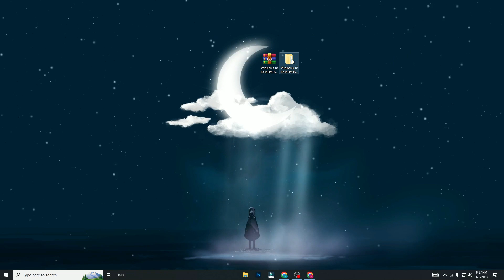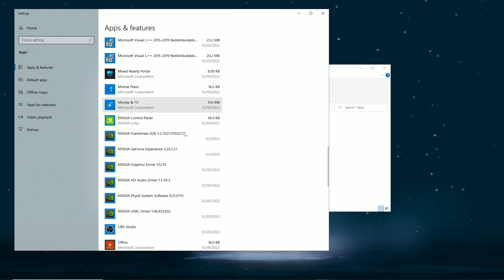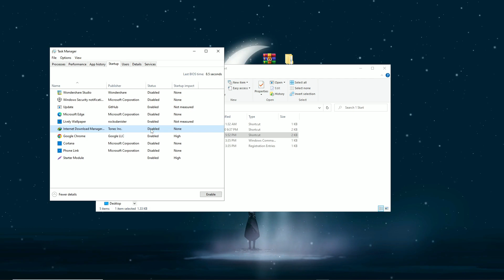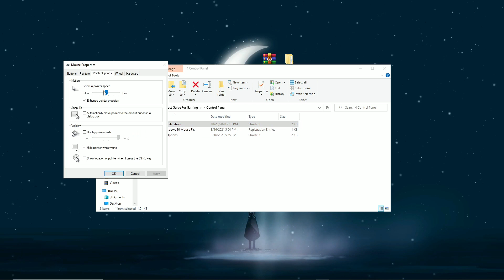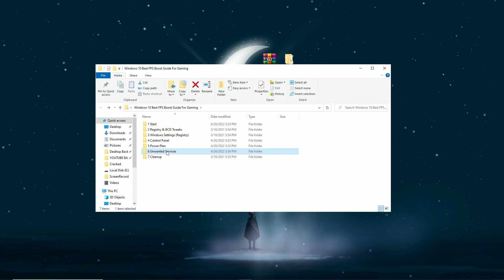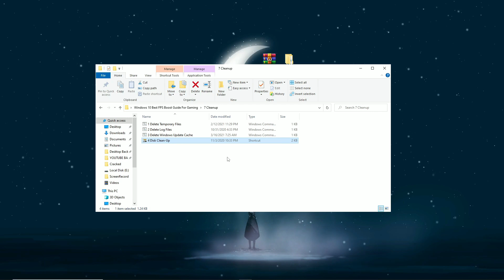🔧 WINDOWS 10: HOW TO BOOST PERFORMANCE FOR GAMING 🔥 | Speed Up Low-End/Old PC ✔️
In this video, we're going to show you how to improve your Windows 10 and 11 gaming experience with our Ultimate FPS Boost & Latency Pack.

By installing our pack, you'll be able to increase your FPS and lower your latency, making your gaming experience much smoother and more enjoyable. This pack is perfect for anyone who wants to improve their gaming experience!

► Title : 🔧 WINDOWS 10: HOW TO BOOST PERFORMANCE FOR GAMING 🔥 | Speed Up Low-End/Old PC ✔️

If you have any further questions, please leave them in the comments section, and till next time, have a beautiful day, peace!

These movies take me a long time to make, and I work very hard to provide you with the highest quality content possible, so if you could just LIKE the video or even consider SUBSCRIBING, that would mean the world to me!